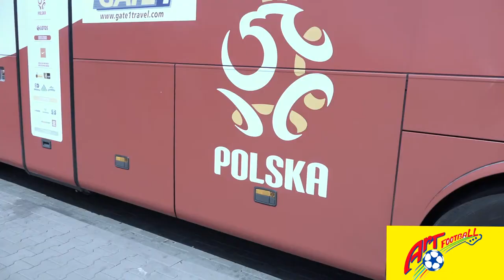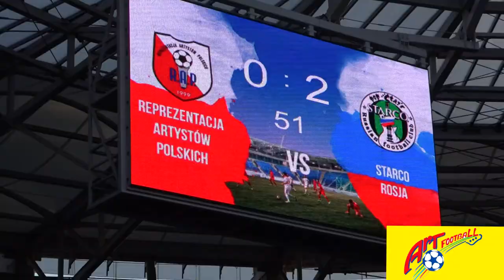FCStarco в Польше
12-14 мая 2018 года команда Starco посетила Lublin и Warshawa где сыграли товарищеский матч с Польскими артистами .
Россияне победили 0-2 .